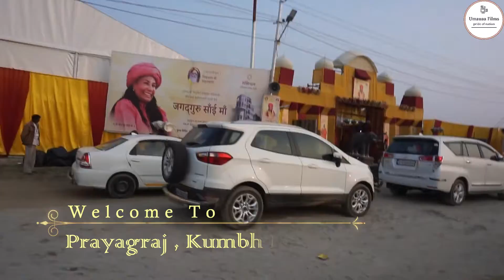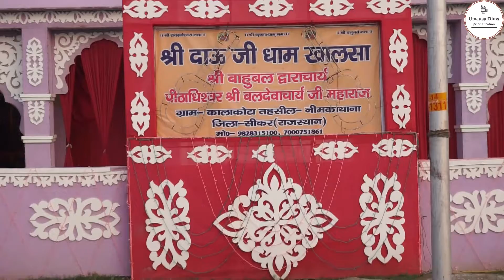KumbhMela2019_Yatra_Kumbh_Mele_Ki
प्रयागराज से
Yatra_Kumbh_Mele_Ki
Ek Adhyatmik_Pandal Dekhne Ke Baad
Ek bahut Bada Pandal Bhi Dekha Shri_Dau_Ji_Dham_Khalsa .